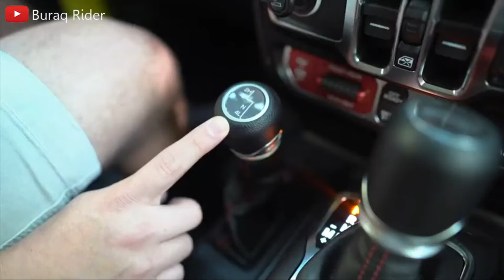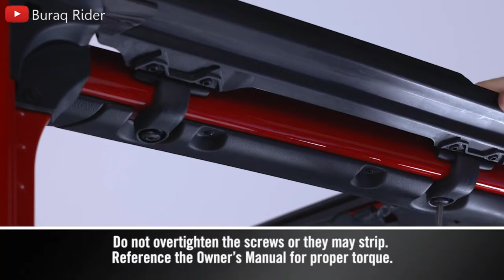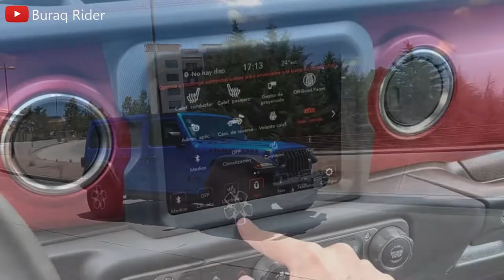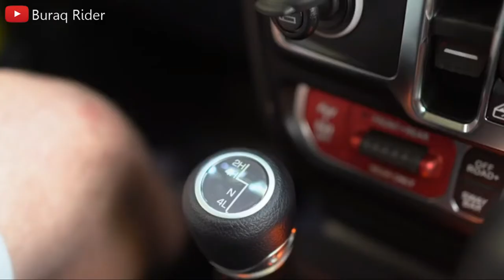RIP Bronco Raptor - Jeep Wrangler 2023 Review - Off-Road American Beast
NEW 2023 Jeep Wrangler 7 Seater - Exterior and Interior